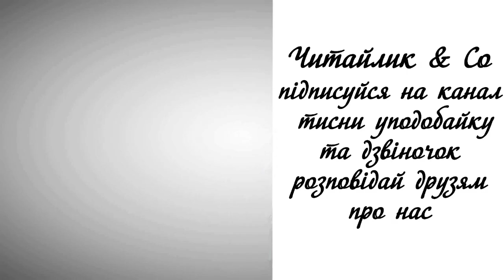Стародавній Єгипет. Створення світу (за єгипетськими міфами ) – переповіла Ольга Бондарук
Пропоную для вашої уваги це відео із  прозовим твором українського автора Ольги Бондарук "Стародавній Єгипет. Створення світу". Бажаю приємного перегляду та задоволення від прослуховування.